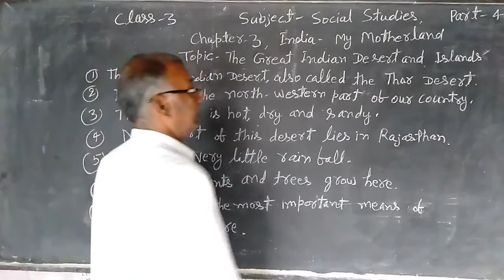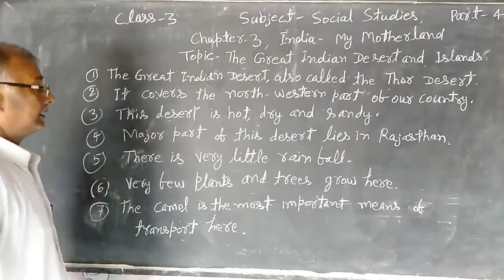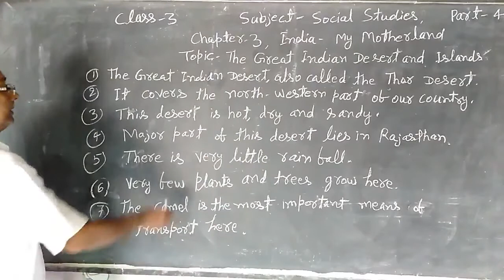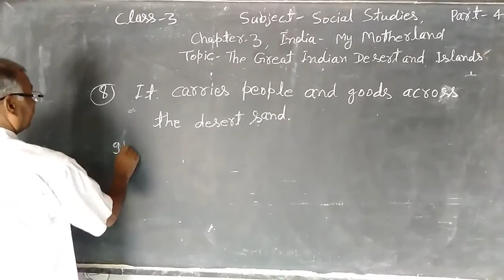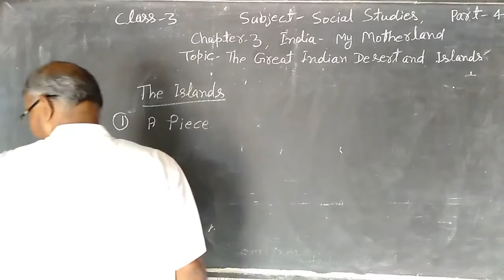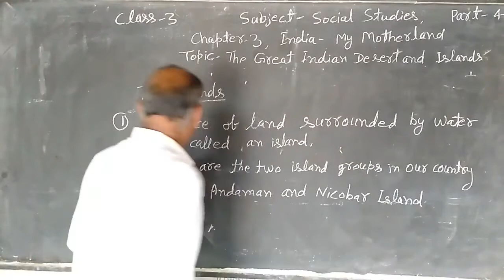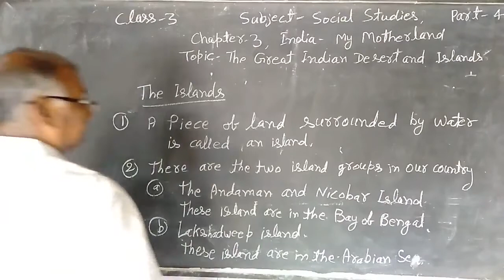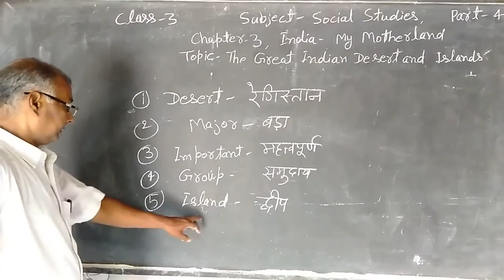Class 3 Social Studies : India: Our Motherland | Part - 4 | The Great Indian Desert & Islands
In this class, we'll study 'Social Studies. The topic for this section is 'India: Our Motherland | Part - 4 | The Great Indian Desert & Islands '.

Produced By: Bihar Public School
Faculty: Arbind Sir
Edited By: Atul Aman